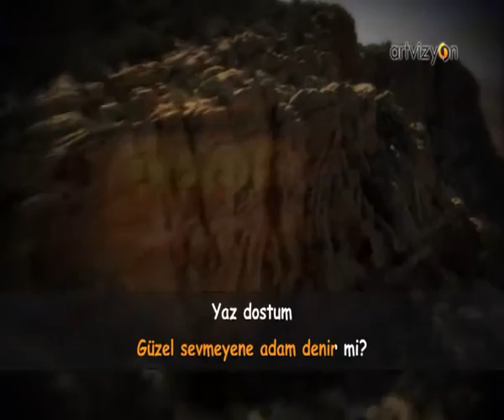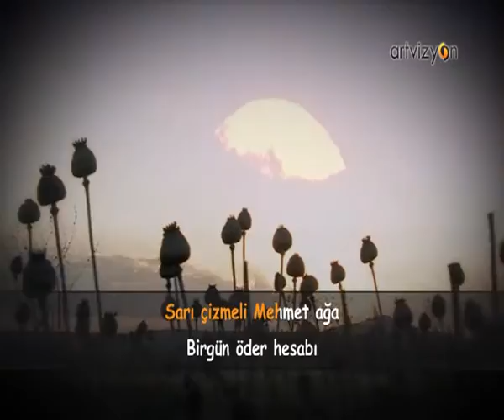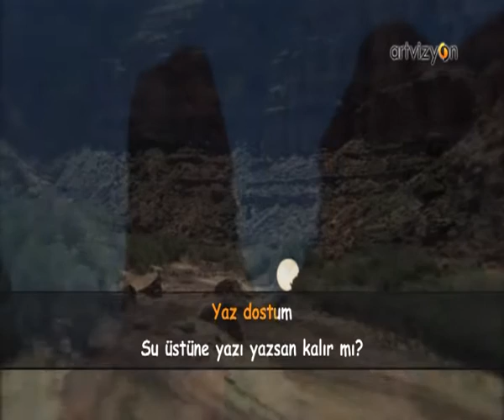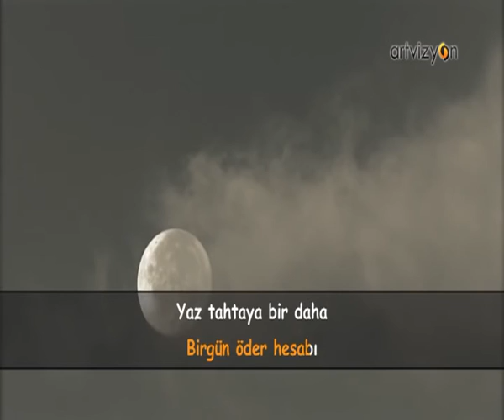Sarı Çizmeli Mehmet Ağa - Karaoke Öncesi Pratik (Solistli Versiyon)